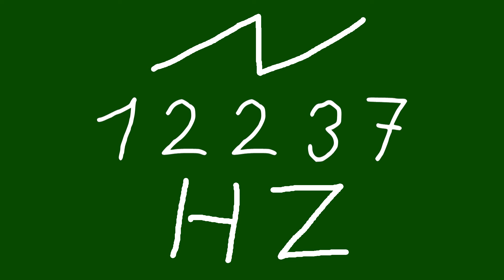12237 hz saw